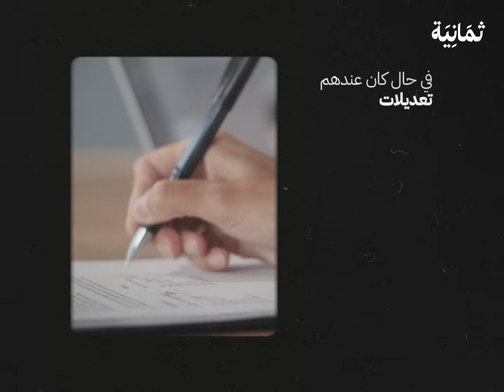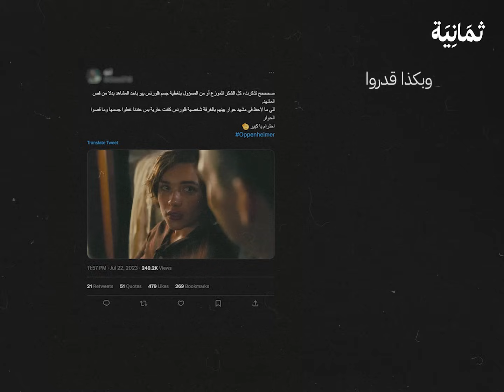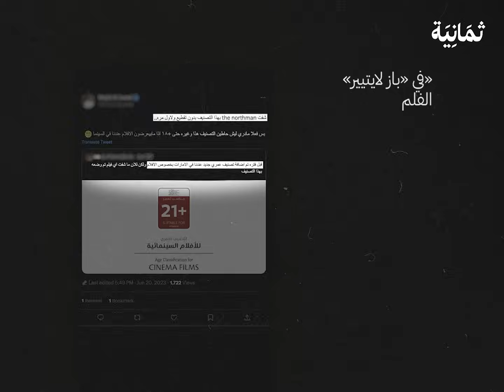من المسؤول عن منع الأفلام في السينما السعودية | سياق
مع كل فلم ننتظر نزوله تظهر إشاعات بمنعه، مثل إشاعة منع فلم «باربي». فما قصة المنع، ولماذا تعرض أفلام في السينما السعودية وتمنع أخرى؟

نستكشف في «سياق» كيفية منع الأفلام في السينما السعودية وأسبابه، ومن لديه صلاحياته هذا المنع، وما معايير القطع والحذف دون «تخريب» لتجربة المشاهدة؟

هذا الفلم من إنتاج شركة «ثمانية» للنشر والتوزيع، كل إنتاجنا يُصنع بحب من مدينة الرياض.